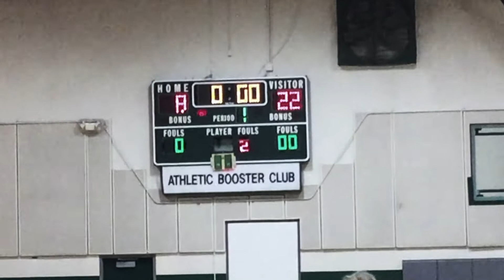AKR Texas Summitt | Lady Vols Orange 2018 - (Game 3)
This video is about Lady Vols Orange. The Lady Vols played well, and were able to take advantage of their speed and size on the court. AKR Texas Summitt adds another win to their overall record. Join the family TODAY!!!